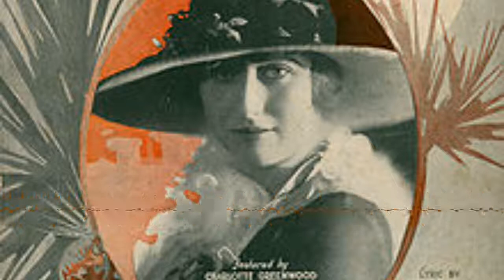Byron Harlan - Hello Central, Give Me Heaven [Creative Commons Music]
This song: Hello Central, Give Me Heaven is from Byron Harlan's album: Byron Harlan

[Album Description]:

[Album Attributes]
Length: 00:35:27
GENRE:  Old-Time / Historic
CURATOR:  WFMU